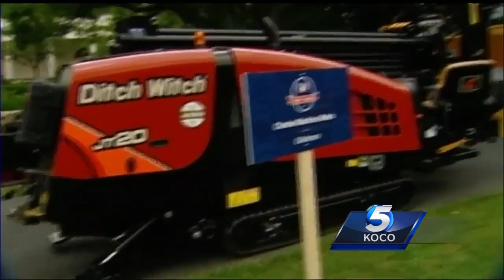Made In America: Oklahoma company honored at The White House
A local company represented Oklahoma as the White House kicks off "Made in America" week.